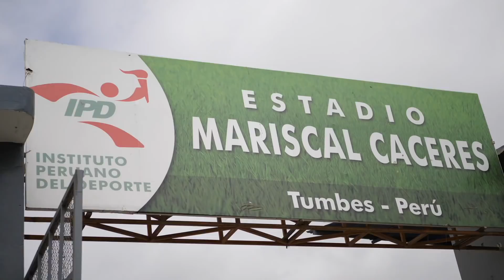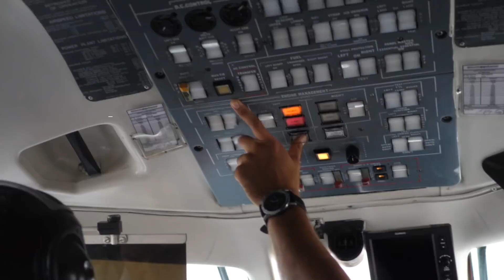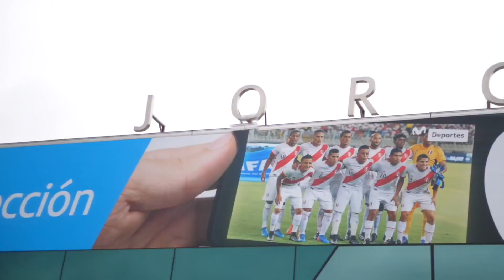PENTECOSTÉS PERÚ 2018 - MIEL SAN MARCOS